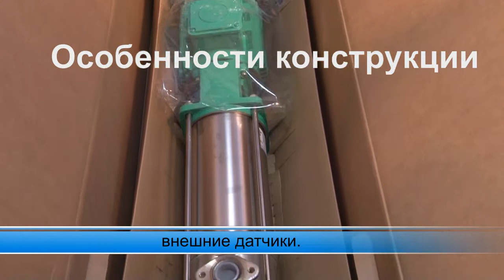Насос Wilo MVI 103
Насос Wilo MVI 103 Оптовая цена от компании Электромотор, Киев. Тел. 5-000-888.  Положительные отзывы. Подробнее